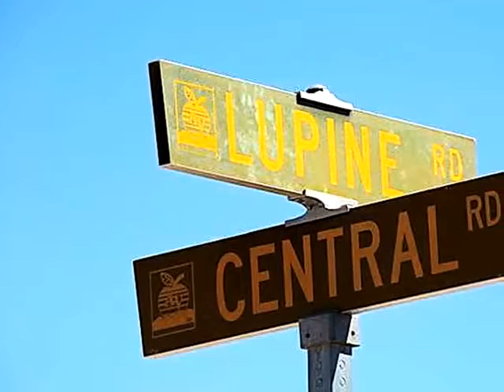Homes for Sale - Lupine Road, APN 0438-043-21 Apple Valley CA 92308 - Roger Chang